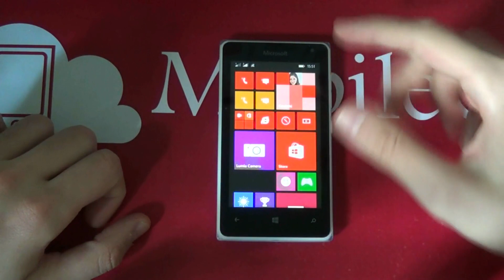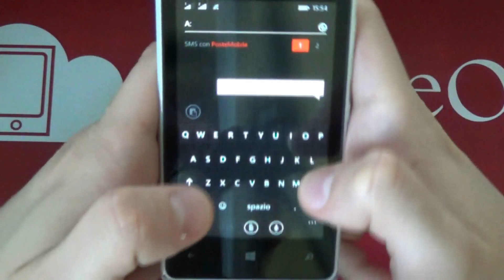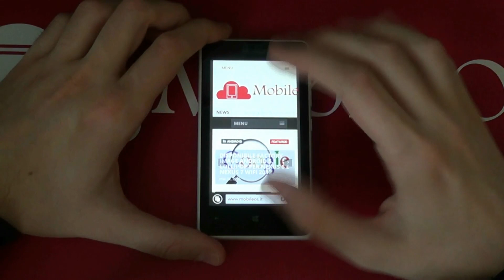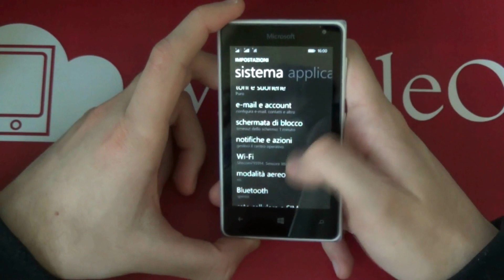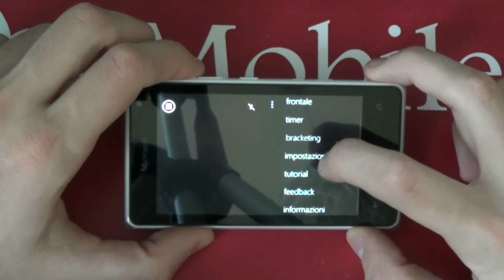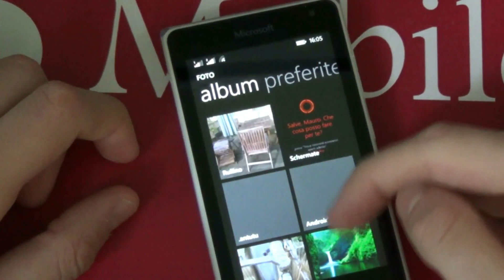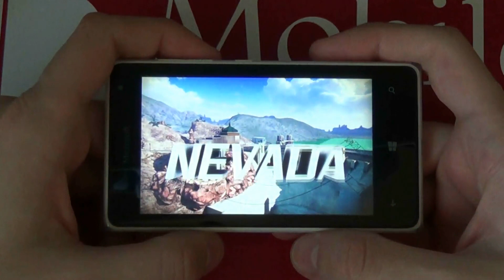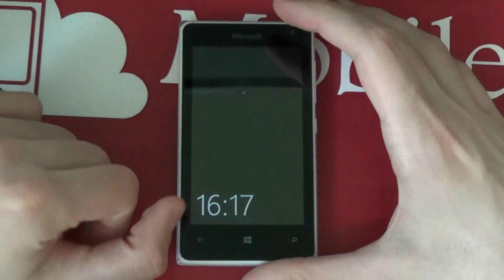Recensione Lumia 532 - ITA - Windows Phone 8.1 Lumia Denim & Dual Sim - MobileOS.it